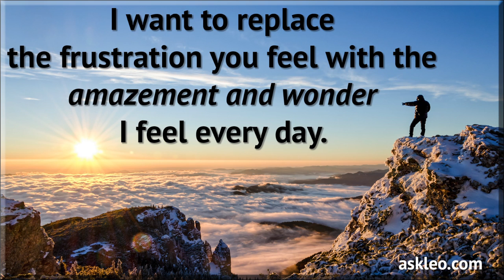Does "end of support" mean "end of life"?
With versions of Internet Explorer prior to 11 going out of support, I'll review what that means, and make recommendations as to what steps you should take.